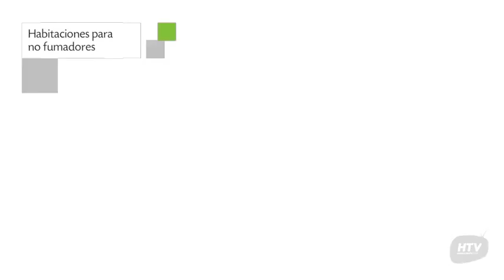Hostal Pousada Dos Búzios, Búzios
Pousada Dos Búzios goza de servicio de habitaciones, recepción 24 horas y sauna, además el edifico de Pousada Dos Búzios se halla perfectamente ubicado en una excelente zona de Búzios. El equipamiento de las habitaciones de Pousada Dos Búzios se compone de minibar, ducha y bañera.